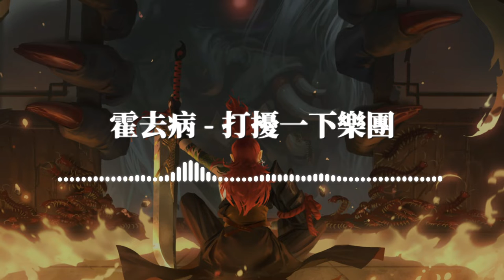打擾一下樂團-霍去病 『天定命途 沒有退路 必將義無反顧』【《英雄之路》霍去病主題曲】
《霍去病》歌詞影片
支持歌手👇

LYRICS
別想把我推入深淵
信念在烈焰中蛻變
有多危險 不顧一切
任我主宰
年少時就輕狂放肆
寫下戰無不勝的故事
生生死死 我不在意
就活這一次
看狼煙起 聞戰鼓鳴
都聽我的號令
重敵圍攻 難進退
命懸千迴 也無畏
天定命途 沒有退路
必將義無反顧
山河未平 絕不退
不到最後 永不歸
身處無邊無際黑暗
破曉前我隨時應戰
揮斥方遒 快意恩仇
天命主宰
戰火中青澀的容顏
披上戎裝 放下思念
生與死 就活這一次
這紛亂的時代
為光明的未來
踏平塵埃 永不言敗
無怨無悔
都聽我的號令
重敵圍攻 難進退
命懸千迴 也無畏
必將義無反顧
山河未平 絕不退
不到最後 永不歸